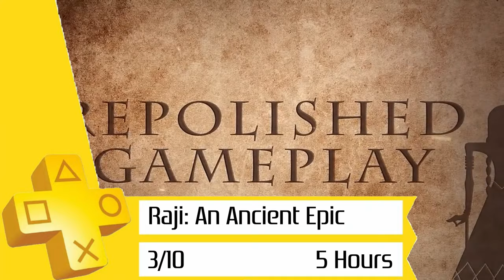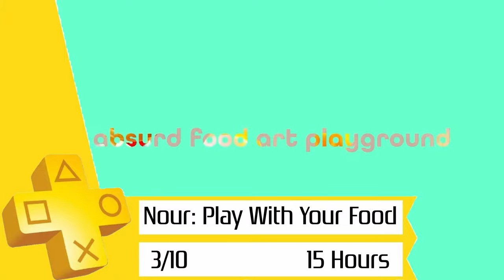April 2024 PS Plus Premium and Extra Games!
Here's the April 2024 lineup of PS Plus Premium and Extra games!